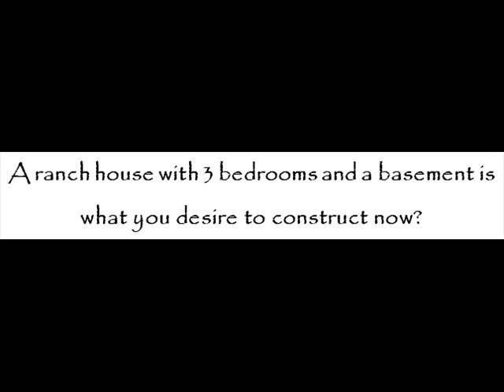Ranch House Plan, Custom Home Design Plan #87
A ranch house with 3 bedrooms and a basement is what you desire to construct now?

If yes, start it with by procuring Custom Home Design Plan #87 of Specialized Design Systems LLC. It is a ranch house plan that will result to a 1,400 square-foot house with 3 bedrooms and a basement, facilities that you wish for in a dwelling.

Other amazing amenities that you can look forward to it include 2 bathrooms, vaulted ceiling living room, sizable kitchen, and spacious garage, among others.

It is twenty nine dollars and ninety-nine cents ($29.99) only, so, you can surely have it now! Plus, it is available both in Drawing (DWG) and in Portable Document Format (PDF).

Expect this ranch house plan to supplement you with complete details concerning to the completeness of the structure, including the main floor plan, elevation plan, basement plan, framing plan, whole house section, cabinet and stair details, main electrical and basement electrical.

Custom Home Design Plan #87 of Specialized Design Systems LLC is viewable and procurable today!